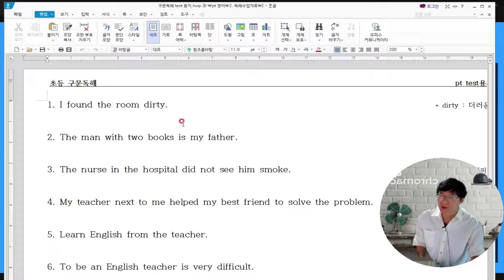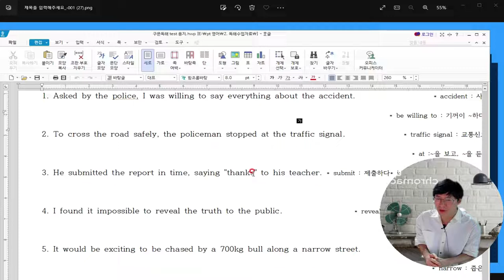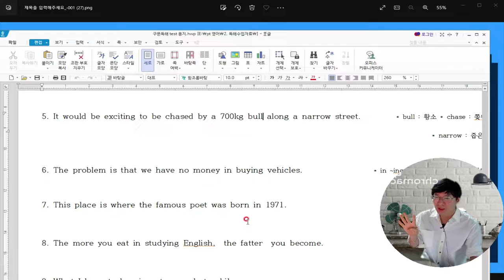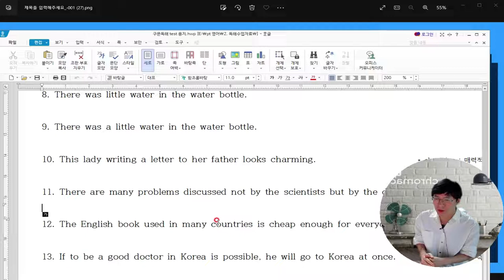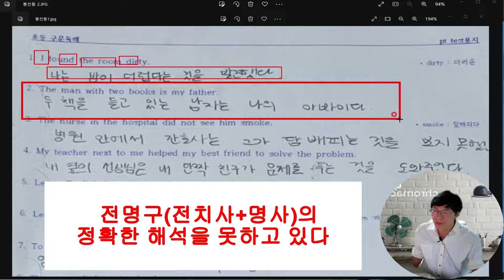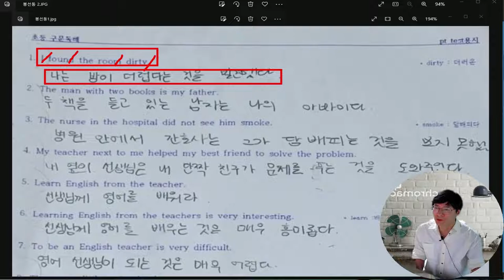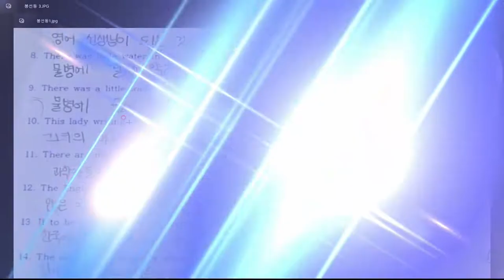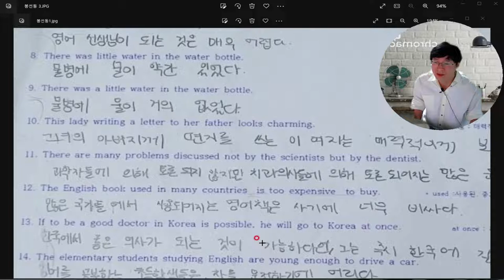구문독해test후기 광주봉선동에서 한 학부모님께서 아이 실력이 궁금하시다며 test용지를 보내주셨습니다.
저의 신조는 # 해석못하면100%학원탓 해석못하면100%선생님들탓" 입니다.
100% 장담합니다. PT봉선생 구문독해 공부하면 중학교 교과서 정도는 껌입니다.